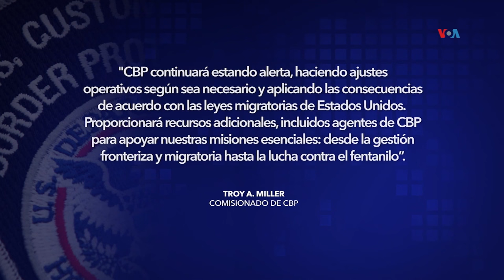EUA detuvo cantidad sin precedentes de inmigrantes en frontera sur durante año fiscal 2023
La Oficina de Aduanas y Protección Fronteriza (CBP) dio a conocer estadísticas relacionadas a frontera sur. Los datos revelan que se rompieron dos récords: la mayor cantidad de detenciones durante un año fiscal y el mes con el mayor número de detenciones, Paula Díaz nos tiene el reporte.